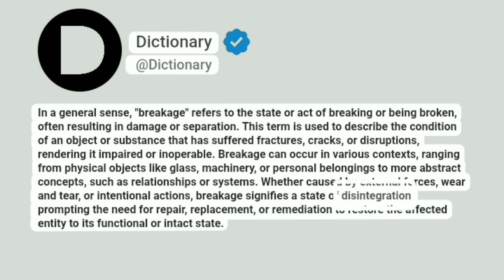Breakage Meaning In English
In a general sense, "breakage" refers to the state or act of breaking or being broken, often resulting in damage or separation. This term is used to describe the condition of an object or substance that has suffered fractures, cracks, or disruptions, rendering it impaired or inoperable. Breakage can occur in various contexts, ranging from physical objects like glass, machinery, or personal belongings to more abstract concepts, such as relationships or systems. Whether caused by external forces, wear and tear, or intentional actions, breakage signifies a state of disintegration, prompting the need for repair, replacement, or remediation to restore the affected entity to its functional or intact state.